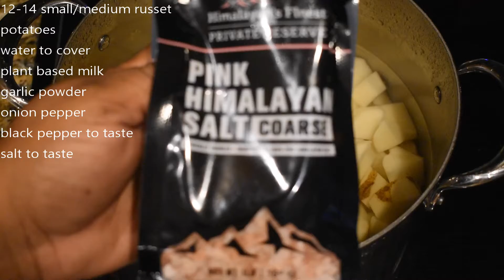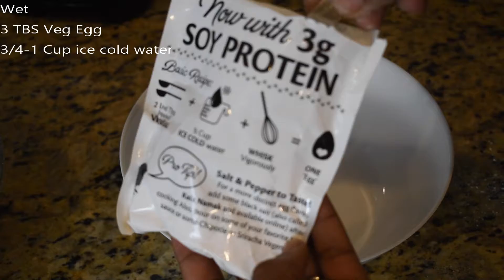Vegan Nashville Hot KFC Bowl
Hey y'all I'm back with another Bang Bang banger. Please feel free to tweak this recipe and make it your own. Leave any questions or comments below.

Hoosier Hill Farms Vital Wheat Gluten
Mushroom Powder